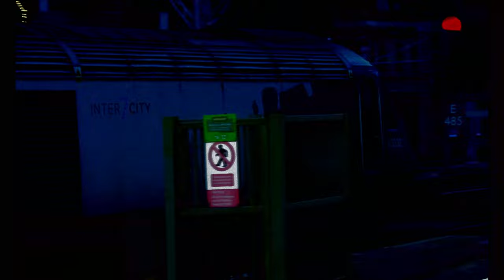ScotRail Clips 28th March 2023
The train collection at Edinburgh Waverley comprises various models of ScotRail trains that run on the Edinburgh-Glasgow line and other routes in Scotland. These include diesel-electric Class 170 and Class 158 trains, electric Class 380 and Class 385 trains, as well as the renowned Caledonian Sleeper service which operates between London and Scotland. The ScotRail trains are recognized for their modern design, comfortable seating, and advanced technology that offers passengers a safe and reliable journey. At Edinburgh Waverley, the station staff plays a crucial role in maintaining the trains and ensuring they arrive and depart on time, providing passengers with a hassle-free travel experience.